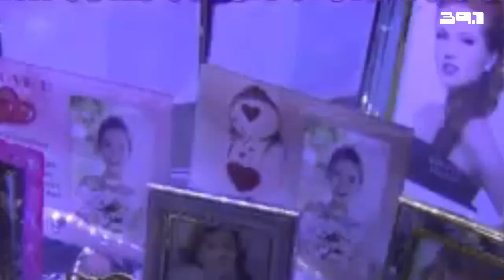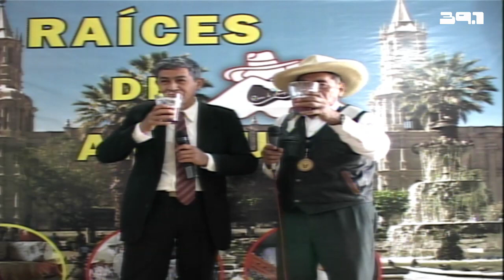VISITANDO CHARACATO AREQUIPA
Buenas tardes nos de Dios Lonccos y Ccalas de mi linda Arequipa el Perú y el Mundo, hoy les presentamos al Pueblo Tradicional de Characato con sus tradiciones, música, Poesía loncca, Arado de las yuntas tradicional, Danzas y también tenemos a un invitado especial como es al Poeta Loncco Ignacio Gómez Núñez participando con una linda Poesía loncca agradecemos a todos los que participaron en este su programa un abrazo fraterno de la familia TVO PERÚ.
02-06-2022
Saludos para todos nuestros seguidores y suscriptores, este programa está hecho para revalorar y no se pierda nuestras costumbres e identidad cultural Arequipeña.